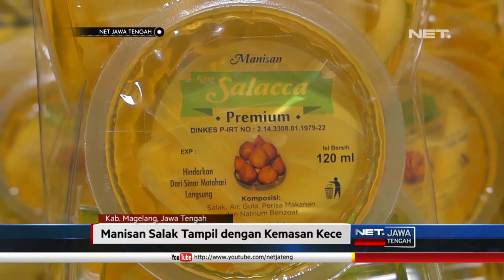Manisan Salak Oleh-Oleh Khas Lereng Merapi- NET JATENG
Siapa sangka manisan salak dalam kemasan yang kekinian, higienis, berlabel King Salacca, ini adalah produk rumahan yang tak kalah dengan produk olahan makanan kemasan pabrikan. Sesuai namanya, manisan salak ini adalah olahan buah yang tetap segar, manis, dan menyehatkan.

Buah salak adalah komoditas tanaman buah andalan di lereng Gunung Merapi, Kabupaten Magelang, yang telah diekspor ke RRC, Kamboja, Australia, Dan Singapura, sejak tahun 2016. Melimpahnya buah salak yang membuat harga jual rendah, membuat para petani yang tergabung dalam Gapoktan Konco Tani berinovasi untuk meningkatkan nilai ekonomis jual salak.
Berisi enam cup manisan salak , satu pak King Salacca dibanderol dengan harga lima belas  ribu rupiah. Dipasarkan sejak tahun 2017 lalu, manisan salak kemasan ini cepat meraih pangsa pasar nasional, mulai dari Aceh, Jakarta, Surabaya, Pontianak hingga Lombok.

 “Ya saya punya ide manisan salak itu karena saya tahu kalau lihat petani salak yang sangat melimpah ini tapi hasilnya tidak begitu menyenangkan karena sangat murahnya. Terus saya punya ide bikin manisan salak ini alhamdulillah sekaligus bisa menghasilkan tambahan keluarga saya, tetangga saya bekerja dengan saya” ujar Muhzito , Ketua Gapoktan Konco Tani.

Para petani kini mengambil peluang dengan mengandalkan pemasaran manisan secara online. Dengan sistem pemasaran ini, Gapoktan Konco Tani mampu menjual seribu enam ratus pack manisan salak setiap bulannya.